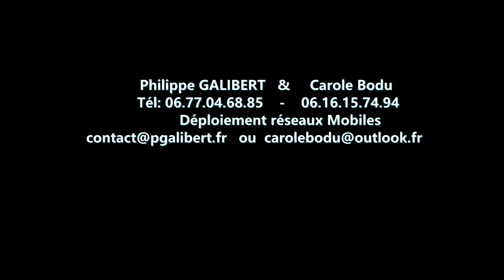79 SAINT GERMIER SUB 82001P1 SITPOT1 VIDEO 21m